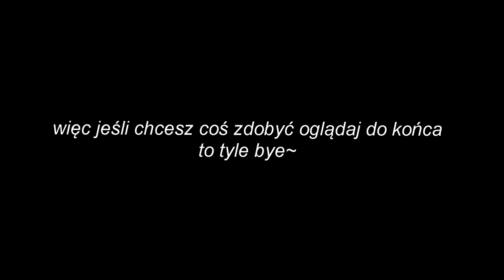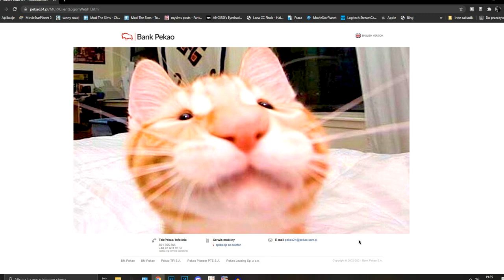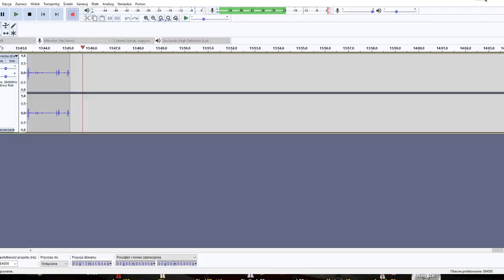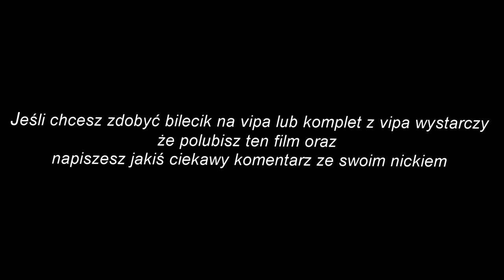KUPIŁEM VIPA NA ROK i teraz ŻAŁUJĘ 🤡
Na końcu filmu rozdanie 👀

Ten film wyjątkowo zmontowała dla mnie @klalii 🥴❤️

👾Konta MSP👾
BigLittleMønster (nie gram)
Arlitonick17
GliczoweLajfy

👾Konta BlockStarPlanet👾
GlitchKsiężniczka
Arlitonick17

👾Konta Roblox👾
gliczus